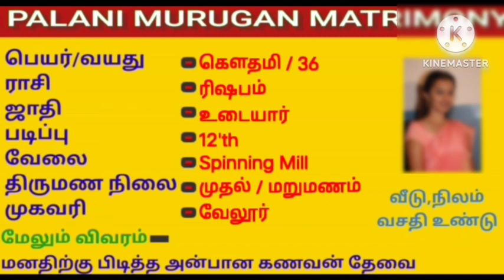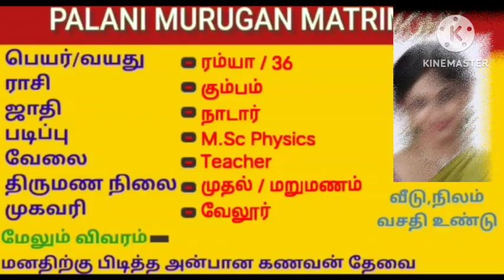ஒரே பெண் வாரிசு|மறுமணம் இலவச திருமண வரன் பதிவு|matrimony Tamil|brides